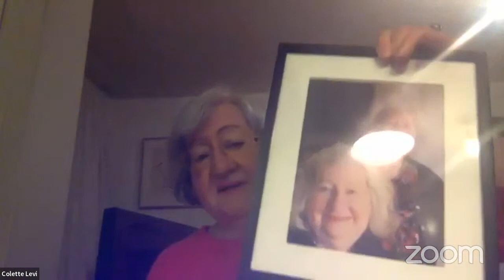Holocaust Memorial Day 2022 | Never Again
SPEAKERS INCLUDE
• Colette Levy, hidden child of the Vichy regime
• Professor Ruth Levitas
• David Rosenberg, Jewish Socialist Group
• Rabbi Herschel Gluck
• Daniella Abraham, Sinti Roma Holocaust Memorial Trust
• Sabby Dhalu & Weyman Bennett, Stand Up To Racism co convenors

The Holocaust Memorial Day Trust announced that the theme for 2022 is “One Day” - when we will all come together in our communities, to learn about the Holocaust and resolve to work for a better future.
"One Day" also means remembering defining moments in history - such as 18 April 1943, when the Jewish inhabitants of the Warsaw Ghetto fought back against the Nazi Regime.

This years HMD comes against the backdrop of the international rise of racism and antisemitism and the growth of the Far Right.

We are also seeing moves by governments, including the British government, to rip up the rights of refugees established in the wake of the Nazi Holocaust.

It is now more important than ever to reflect and bear witness the atrocities that resulted in the murder of over 6 Million Jewish people and millions of others, and to educate a new generation about the genocidal horror that fascism represents.